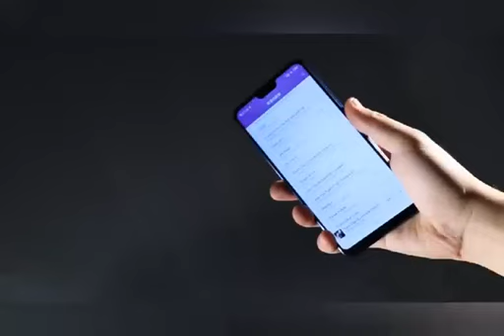Music LED Shower System Ceiling 36*12 Inch Shower Head Bathroom Thermostatic Shower Faucet Set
1.【MODERN&FASHION DESIAN】——Our brushed gold shower fixtures has 5-Spray Patterns, 64 colors LED and Bluetooth control music player, you can use the light for shower, adds the perfect control with its fashionable finish to complete the look of your bathroom.
2.【ANTI-SCALD THERMOSTATIC FUNCTION】——The shower system valve is used for temperature control and water flow control which also adds convenience, you can set the temperature at 100 °F / 38 °C just one time, keep the water at the desired temperature to prevent scalding, and don't need to adjust it at each time, more convenient to use
3.【HIGH QUALITY MATERIALS】——The rainfall shower head made of stainless steel, main body made of brass; Wall mounting hand shower head, shower arm, and hose made of stainless steel, shower pedestal made of brass, Angle Adjustable Surface Mounting Extra Size Body Jets system in wall made of brass. Always gives with beautiful finishes for durability and reliability.